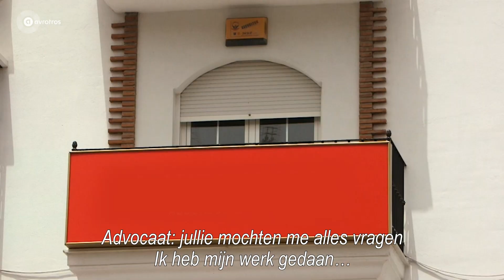De tekenen worden steeds duidelijker: dit is niet goed | Ik Vertrek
In 2016 vertrekt familie Boers naar Cártama. Hier wil de familie een glamping bouwen. Met een gedegen voorbereiding en veel goede moed vertrekt familie Boers naar Spanje. Maar eenmaal daar blijkt dat ze hun zaakjes toch niet helemaal op orde hebben... Hoe het nu met ze gaat… (uitzending: Zaterdag 11 januari 2020)